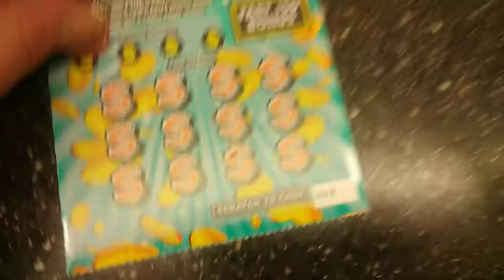December 31, 2019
A video on Triple jackpot lets make life good win win video 2 and about making the world a better place for all.